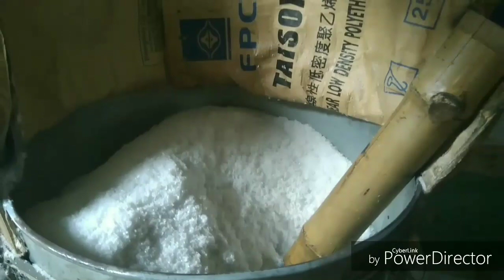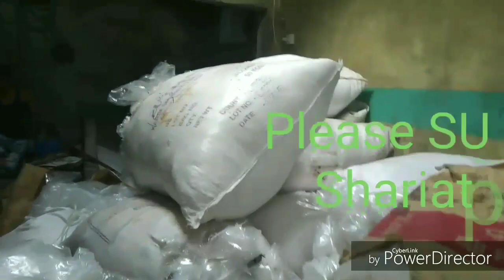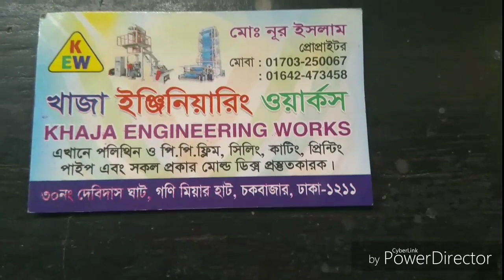প্লাস্টিক রিসাইক্লিং কারখানার দানা তৈরী দেখুন।